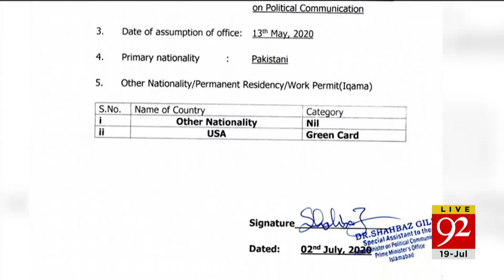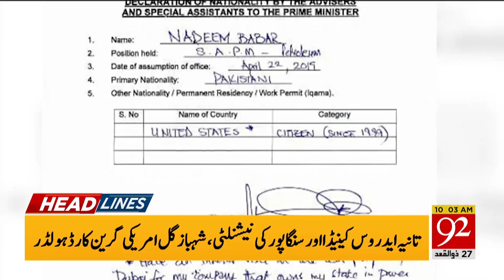News Headlines | 10:00 AM | 19 July 2020 | 92NewsHD